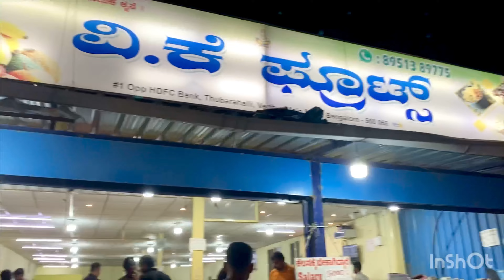sunday shopping /Big fruit shop in Bangalore/bangalore Vlogs/travel tips#travel